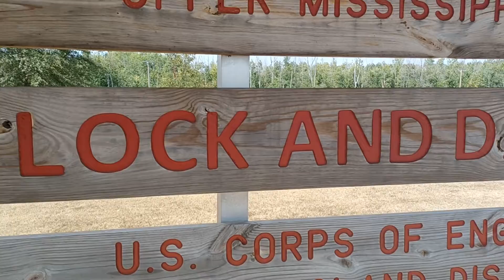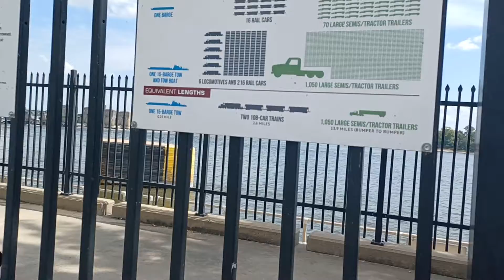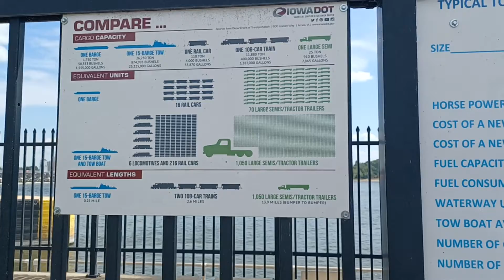September 10, 2022